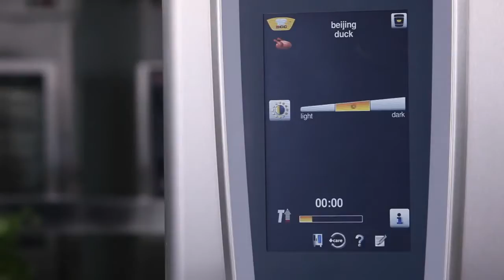How to Cook Duck with a Rational Combi Oven | Rational SelfCooking Center Tutorial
This educational video demonstrates how to cook mouth-watering duck with a Rational combi oven. The video also shows some of the many benefits of a Rational SelfCooking Center.

This post from The Hungry Mouse provides detailed step-by-step instructions for how to roast a delicious sweet and spicy duck. The recipe calls for the following ingredients

1/4 cup honey
1/4 cup molasses
3 Tbls. orange juice
1 Tbls. soy sauce
1 1/2 Tbls. Sriracha chili sauce (adjust to taste)